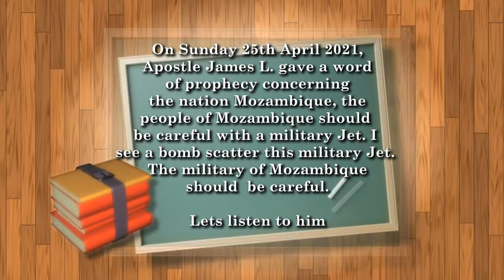I SEE A BOMB SCATTER A MILITARY JET IN MOZAMBIQUE. LET THE MILITARY BE CAREFUL. Apostle James L.